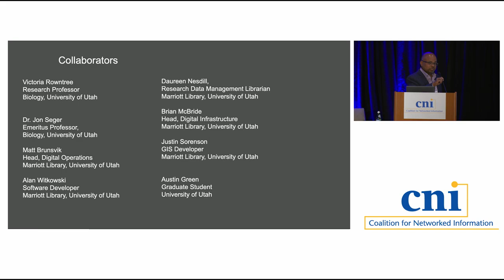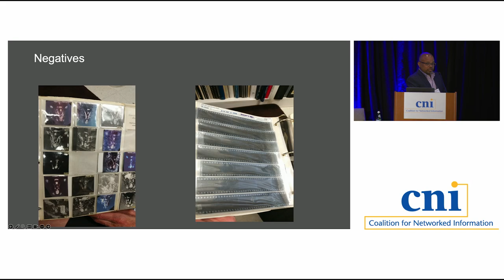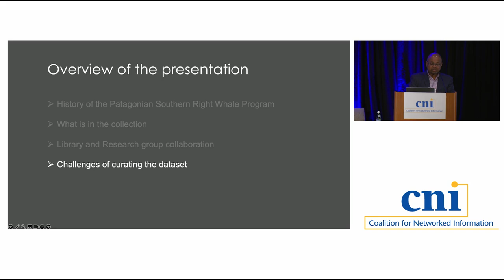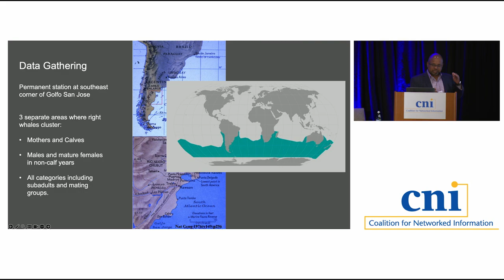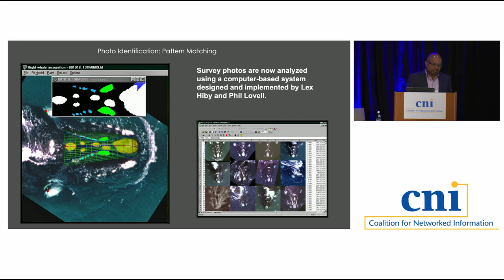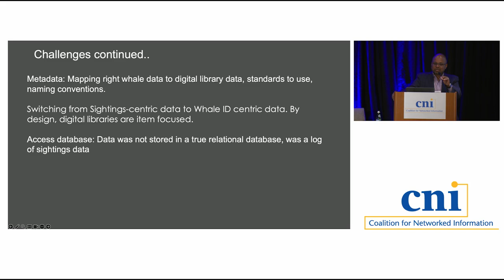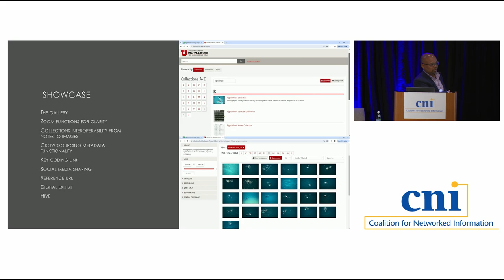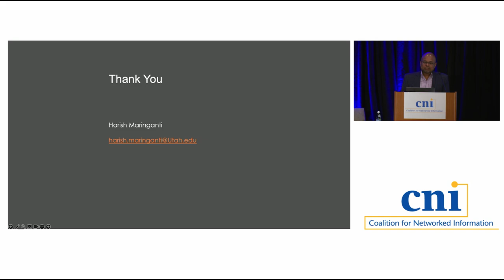Unveiling Whale Wisdom: Digitizing the Patagonian Right Whale Dataset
While academic librarians typically focus on readily available, electronic research outputs, a treasure trove of valuable data lies hidden in researchers’ filing cabinets. This legacy data, often stored in print and slides spanning decades of work, remains largely inaccessible to the wider research community. This presents a significant challenge, particularly in fields like biodiversity, where historical information is crucial for analyzing trends, adaptations, and long-term relationships. At the University of Utah, a collaboration between the Marriott Library, the School of Biological Sciences, and Ocean Alliance resulted in a Council on Library and Information Resources (CLIR)-funded project that helped to bring a hidden collection into the digital age. The project resulted in digitizing a unique historical dataset: the Patagonian Right Whale Program data. Since 1971, researchers have conducted annual aerial surveys of the whale population, capturing over 70,000 slides. This project brought the entire collection—slides, negatives, aerial maps, and field notes—into the digital age. Not only were they digitized, but metadata was extracted and mapped from an old Microsoft Access database. The session will share project challenges and opportunities and explain how will it benefit researchers worldwide.

Harish Maringanti, University of Utah
Matt Brunsvik, University of Utah